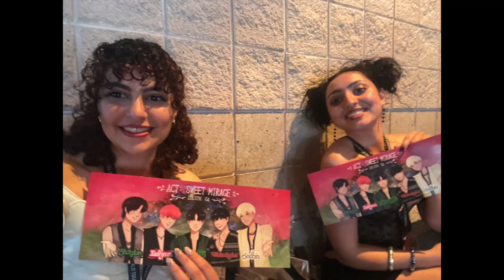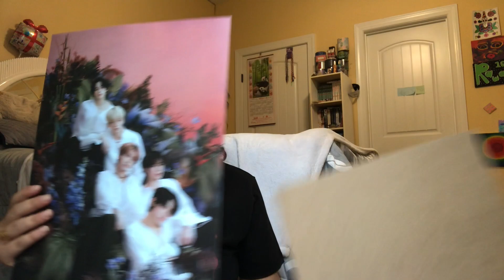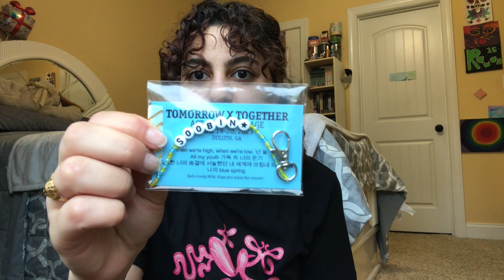Come See Tomorrow x Together With Me| TXT Concert Vlog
Come See Tomorrow x Together With Me| TXT Concert Vlog | 6/13/2023

Last month I went and saw Tomorrow x Together and had a lot of fun. I didn't put a lot of clips of the actual concert in bc you can hear me losing my shit over them...